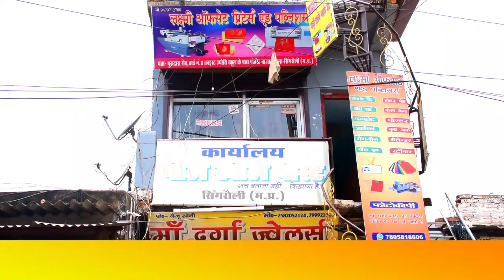दिल्ली में सड़कें लबालब, घरों में घुसा पानी || Record of highest rainfall in 19 years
प्रधानमंत्री आवास योजना के दो व्यक्तियों का घर गिराकर प्रशासन ने किया बेघर बोले पूर्व मंत्री

खबर का हुआ असर जनपद अध्यक्ष पहुंचें जनपद एवं तहसील परिसर का जायजा लेने || District President arrives

बाढ़ पीड़ितों की मदद करने गए एमपी के मंत्री खुद ही फंस गए! || Airlift called helicopter